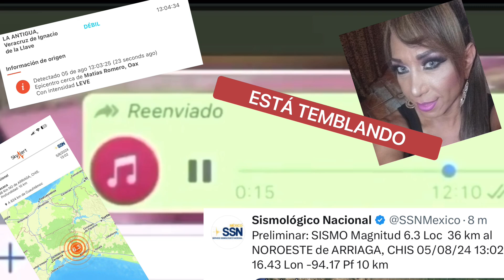Alerta por sismo en Veracruz.